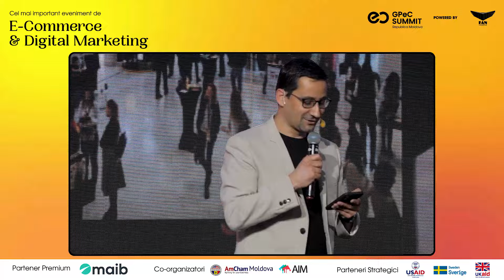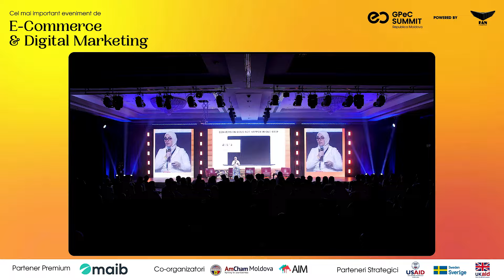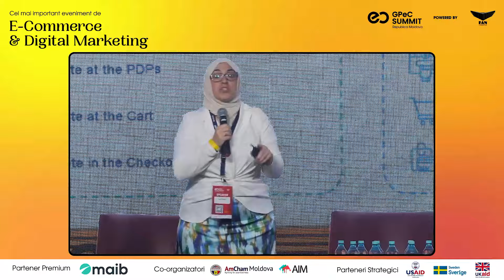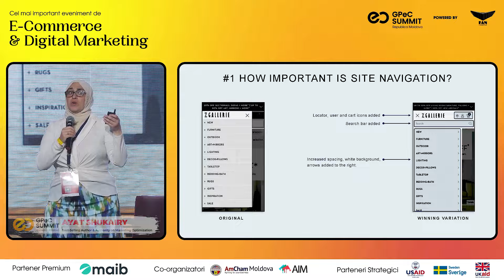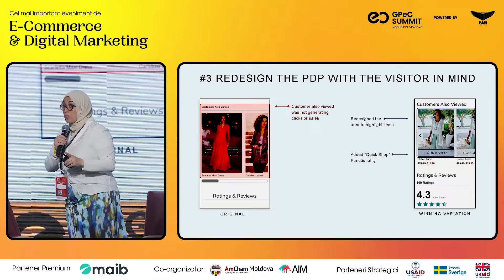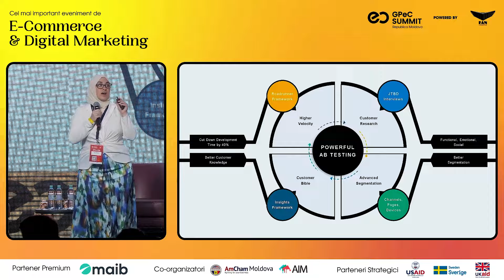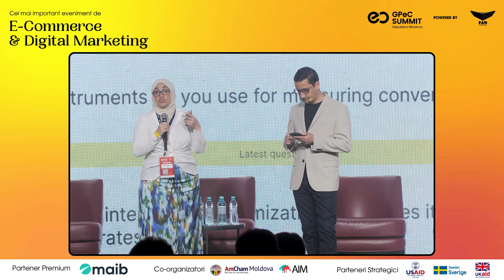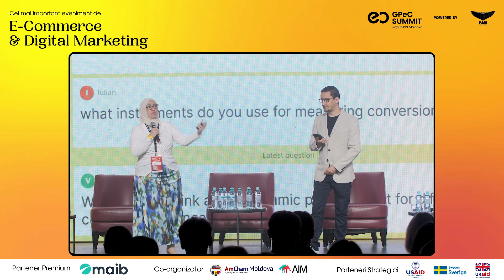Ayat Shukairy about Conversion Rate on stage at GPeC SUMMIT Chisinau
Ayat Shukairy was one of the key note speakers at GPeC SUMMIT Chisinau, Republic of Moldova, on 22nd of June with a speech on conversion rate optimisation.

She is a renowned international expert in Marketing Strategy and a highly appreciated speaker at worldwide marketing conferences.

With over 16 years of entrepreneurial and marketing background, Ayat is helping companies to create websites that grow their online sales. Among her clients are: eBay, 3M, Special Olympics, DISH Network, Discovery and many others.

Ayat is co-author of the Conversion Optimization book, a best-seller on Amazon.com. In her book she combines innovative marketing research with powerful stories and case studies to prove how to use these principles for building websites with high conversion rate.

Alongside being the co-founder of Invesp, Ayat co-founded Figpii as well – a platform for full testing and analizing CRO SaaS in 2018.

You can see Ayat on stage at GPeC SUMMIT in Bucharest on October 31st, 2023